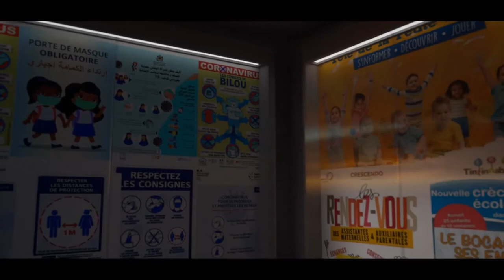archviz exterior unreal engine